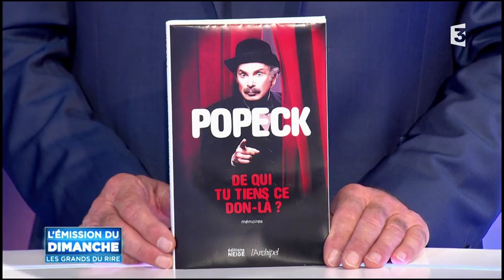Popeck - Les Grands du rire - France 3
Dimanche 19 novembre, Popeck était l'invité d'honneur dans l'émission d'Yves Lecoq : LES GRANDS DU RIRE sur France 3.
Il vous parle de son spectacle "Même pas mort" qui se joue à L'ARCHIPEL jusqu'au 13 janvier 2018 et nous révèle quelques anecdotes croustillantes...